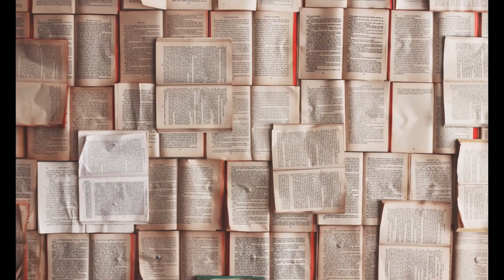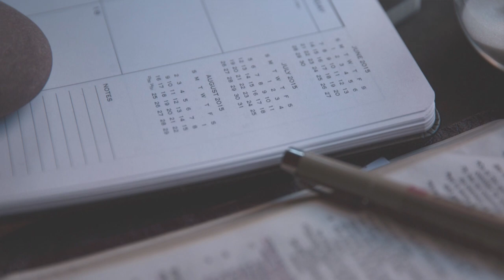Jasnowidz Jackowski straszna przepowiednia !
Wsparcie kanału na dalszy rozwój